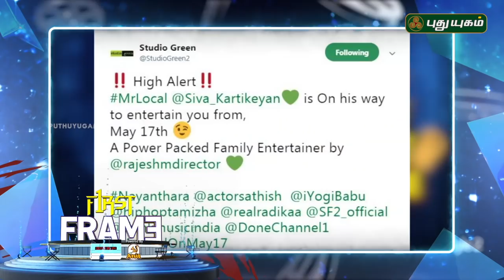Breaking update on Dhanush’s Asuran..! | First Frame | 19/04/2019